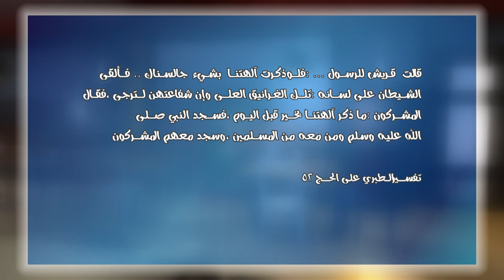90 الكفر المرخص